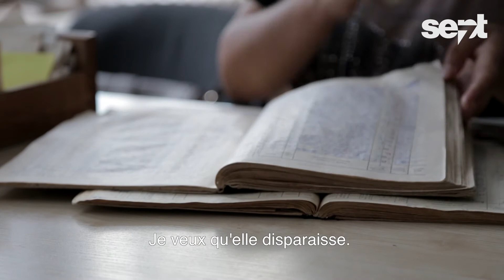[REPORTAGES] Rapt des épouses kirghizes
Depuis la chute de l’URSS, l’enlèvement non consenti des jeunes filles est devenu courant dans la petite république d'Asie centrale. Pourtant, cette pratique est fruit d’une mauvaise interprétation de la tradition.